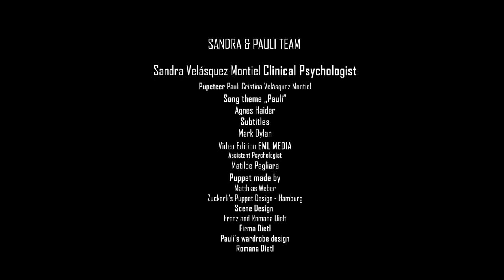Pauli learns about healthy boundaries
Why do I have to let others play with my favorite toys when I am not using them?  And, please explain me, why does dad get angry if I take his tie to play with it when he is NOT USING IT??
Sandra starts explaining Pauli about the nature of boundaries. Boundaries can be challenging to understand not only for kids but also for parents!
This is the first the videos of our playlist “Healthy Boundaries”.
Stay with us with the bonus section “try this at home”!!
And…follow us in Instagram! @sandraandpauli

Sandra Velásquez is a clinical psychologist and book author based in Vienna She develops psychosocial projects worldwide, lectures at Webster University and works in her private practice together with the Safe Place Team. During these times of COVID lockdown she has discovered how the power of puppet play gives kids and families emotional relief during confinement. "Sandra and Pauli" aims to give kids, together with their parents ideas of how attuned, safe and comforting relationships look like.